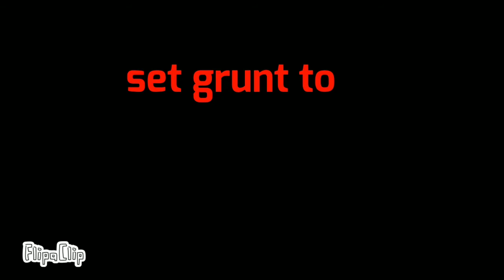fnf madness animation 3 songs anger of god 1core killer and inquiry